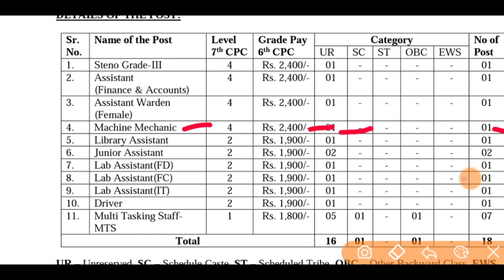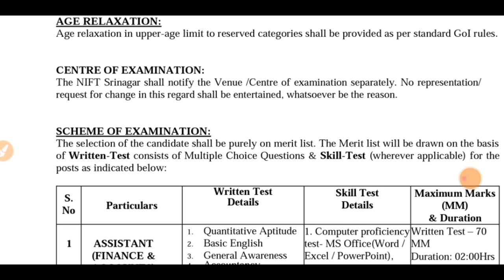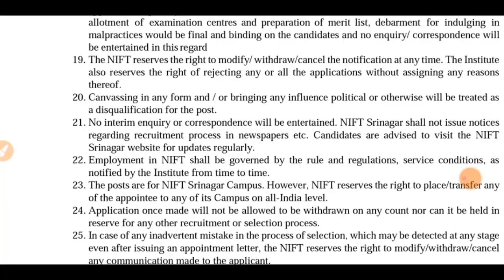National Institute Of Fashion Technology | Government Of India | ITI Sarkari Naukri 2021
ITI Education